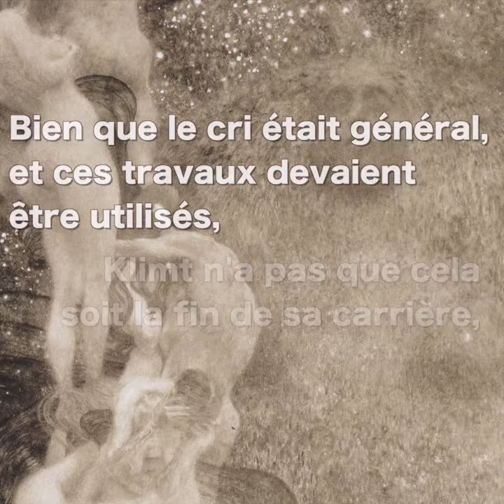Gustav Klimt. Un style très particulier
L'œuvre de Gustav Klimt se caractérise par un style très personnel.

Klimt, peintre autrichien de l'Art nouveau, a développé son propre langage sensuel et provocateur. Un siècle plus tard, son œuvre continue de captiver notre imagination.

► Qui sommes-nous?: Decorarconarte.com es la réalisation d'un rêve et d'une vocation qui, au fil des années, a pu réunir l'une des plus grandes collections de reproductions de l'art universel mondial.